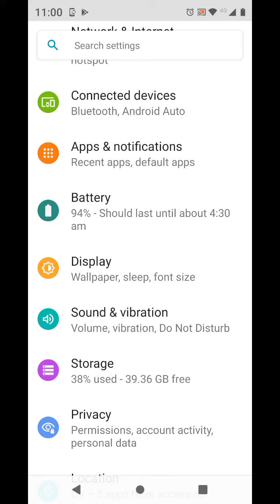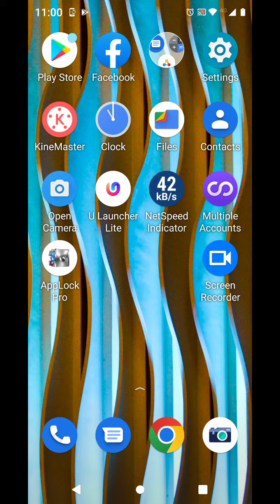How To Set Screen Lock Password in Moto G42 , Moto G42 Screen Lock Password Setting